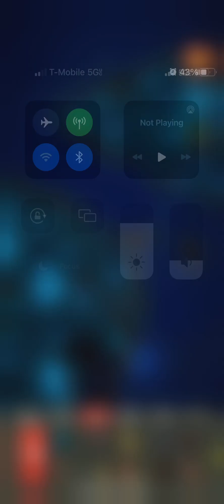How to Creat a Canal in WorldBox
This how to creat a canal in WorldBox part 1